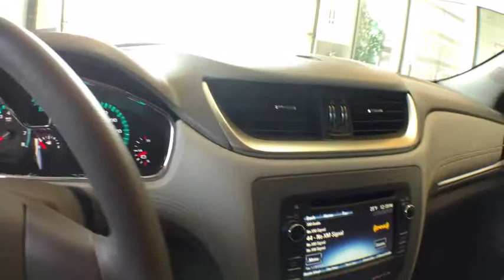2017 Chevrolet Traverse Cleveland, Akron, Wadsworth, Elyria, Lorain, OH 62536A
Used 2017 Chevrolet Traverse available in Medina, Ohio at Medina Auto Mall. Servicing the Cleveland, Akron, Wadsworth, Elyria, Lorain, OH area.
2017 Chevrolet Traverse AWD 4dr LS - Stock#: 62536A - VIN#: 1GNKVFKD0HJ240496

One Owner!